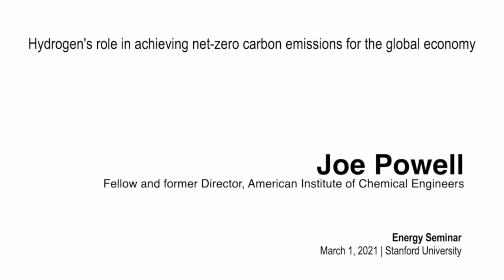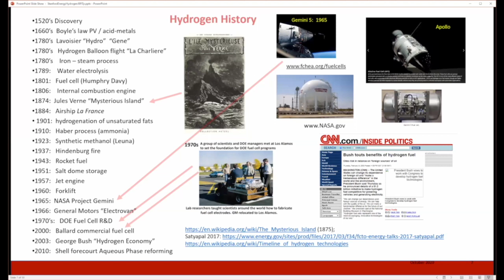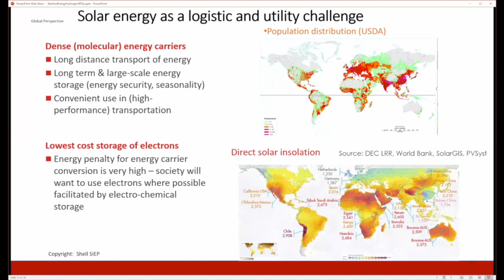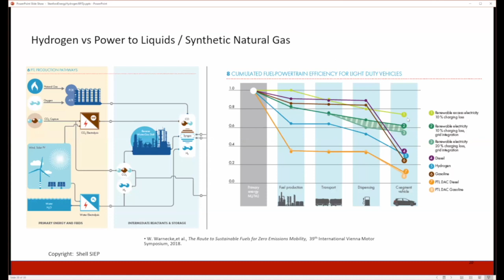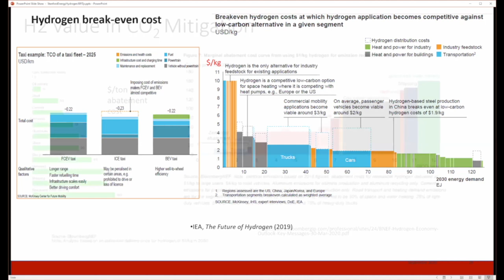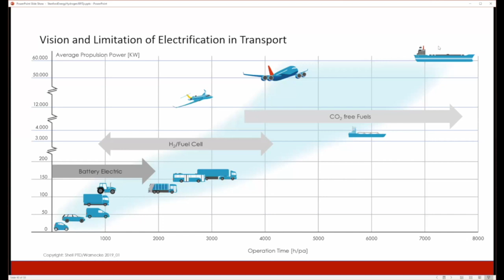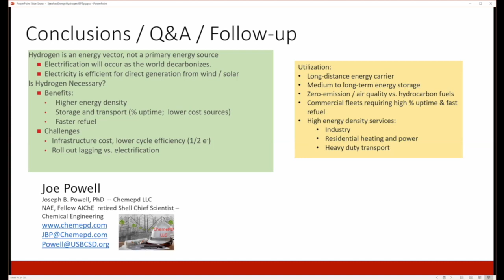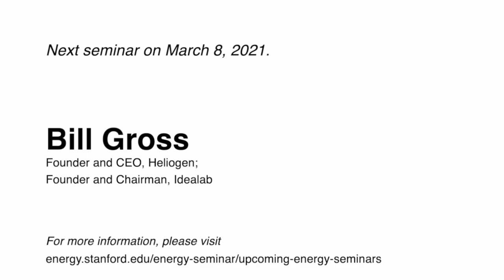Hydrogen's role in achieving net-zero carbon emissions | Joe Powell | Energy Seminar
While electricity will assume a dominant role in conveyance of clean energy to end users, sectors such as heavy-duty trucking and transport, marine, aviation, and heavy industry are more difficult to decarbonize, and will benefit from the higher energy density and storage afforded by hydrogen as a vector.   Hydrogen can also be used to synthesize other molecular energy carriers and chemicals for recycle of carbon to achieve circularity.  This seminar will examine the challenges and multiple synergistic opportunities for hydrogen in future energy and chemical systems. Is now the time for a hydrogen economy?

Speaker Bio

Joe Powell (Joseph B. Powell, PhD) is Fellow and former Director of the American Institute of Chemical Engineers, and served as Shell’s first Chief Scientist – Chemical Engineering from 2006 until retiring at the end of 2020.  During his 36-year industry career, Dr. Powell led R&D programs in new chemical processes, biofuels, enhanced oil recovery, and advised R&D for the energy transition to a net-zero carbon economy.  He is co-inventor on more than 125 patent applications (60 granted), has received AIChE / ACS / R&D Magazine awards for Innovation, Service, and Practice, and is co-author of Sustainable Development in the Process Industries: Cases and Impact (2010).  He chaired the U.S. Department of Energy Hydrogen and Fuel Cell Technical Advisory Committee (HTAC), served for two terms on the U.S. National Academy Board on Chemical Sciences and Technology, and currently serves as an advisor (ChemePD LLC) in energy and chemicals.  PhD: U. Wisconsin-Madison (1984); BS: U. Virginia (1978).